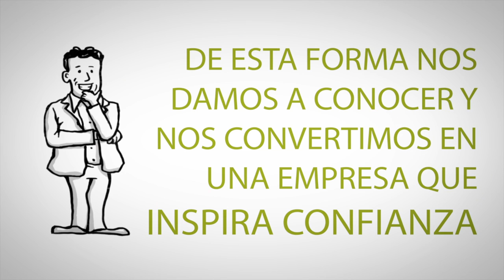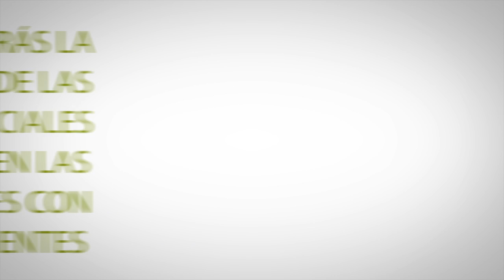Introduccion al curso Generador de Contenidos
Bilib - Centro de apoyo tecnológico a emprendedores.